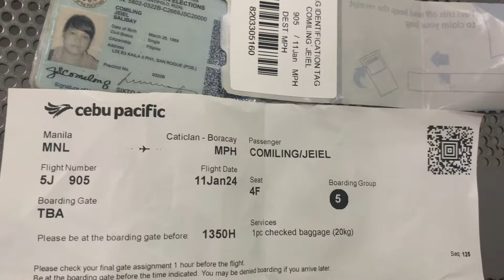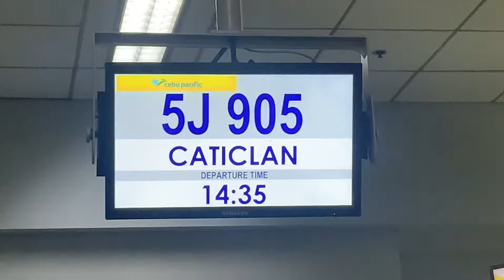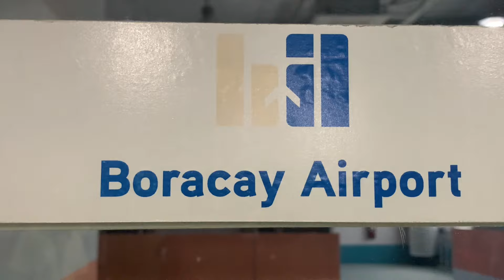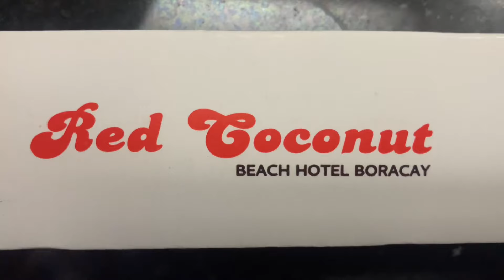MANILA AIRPORT TO CATICLAN||Jeiel Comiling